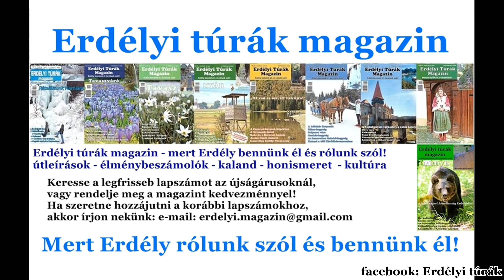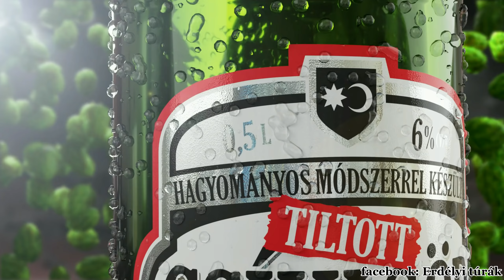Favágókkal találkoztunk Hargitában, a Csíki-havasok mélyén. Loggers working in winter, Transylvania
A Székelyföldön, a Szépvizi tározótól még vagy 5 kilométerre kerestünk fel két favágót a Csíki havasok mélyén. Főleg estefelé volt izgalmas az utazásunk, még jó hogy nem akadtunk el a kisbusszal a hóban, patakban.

Ne felejts el filiratkozniide a You Tube csatornánkra!!!
honlapunk ami Erdély és Székelyföld, a Kárpátok.